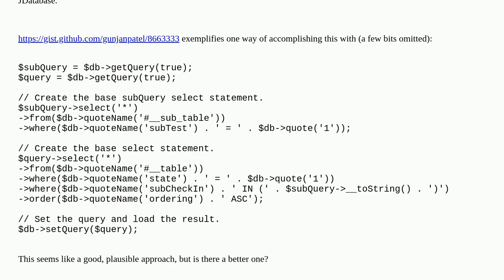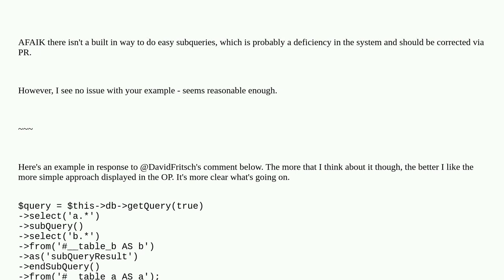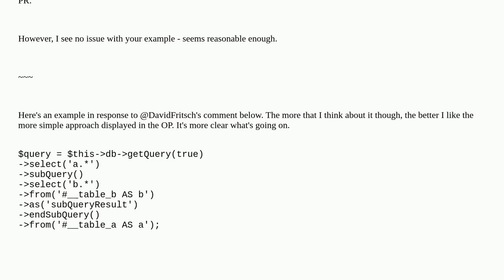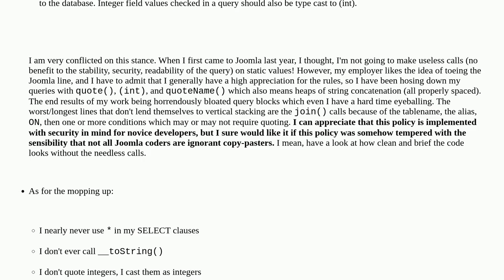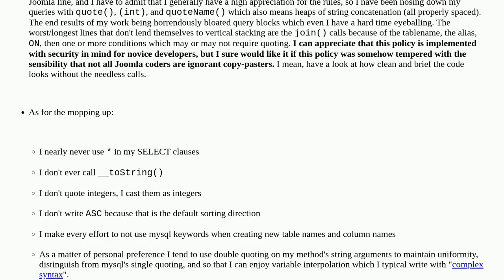Joomla: Method for creating a subquery using JDatabase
Method for creating a subquery using JDatabase

A special thanks goes out to the awesome community

  mysql database jdatabase php